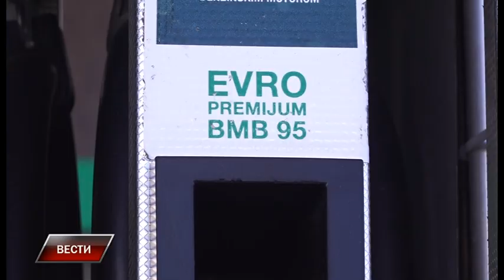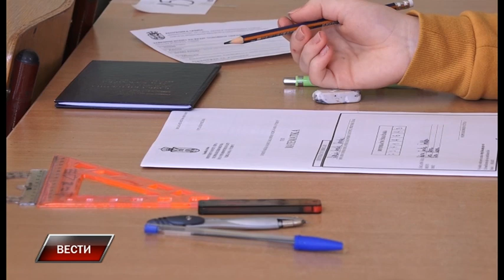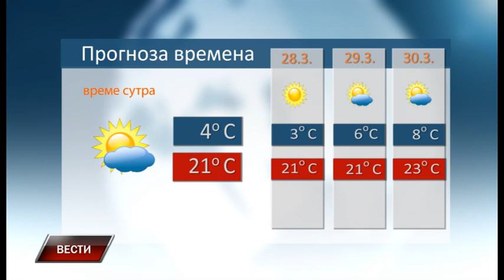Vesti 26 3 2022